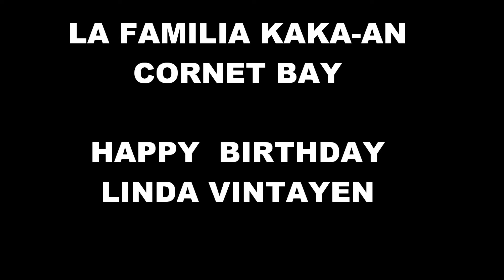LA FAMILIA KAKA AN